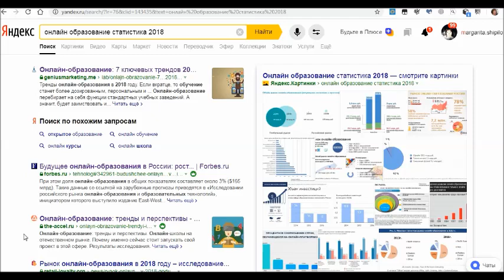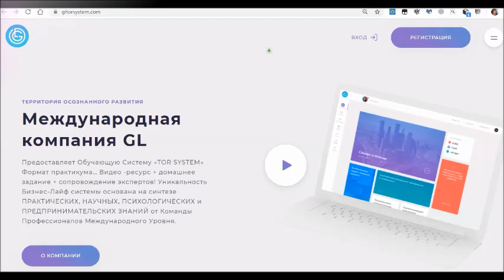Почему в GL нет физического продукта?